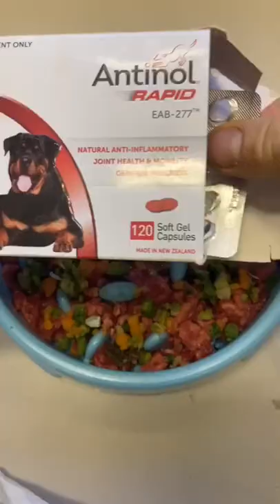Can you guess Alkai’s favourite ingredient 🧡